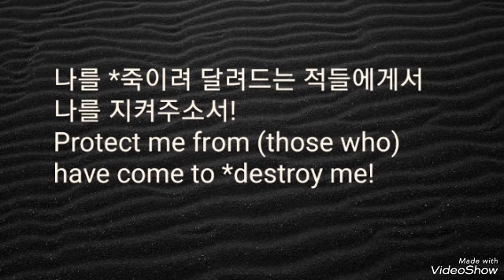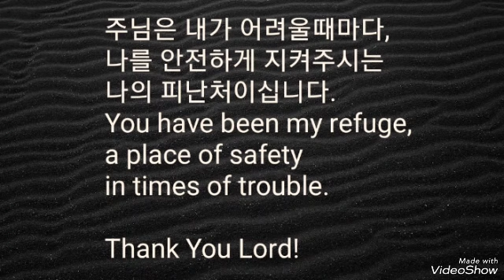나의 피난처 my refuge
시편 59편 - 호주 케언즈 선교관 @etmission_world